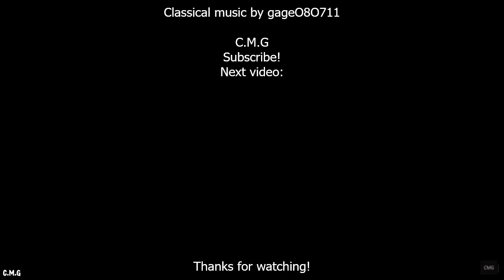Mozart - Laudate Dominum (Praise the Lord)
Wolfgang Amadeus Mozart, in full Johann Chrysostom Wolfgang Amadeus Mozart, baptized as Johannes Chrysostomus Wolfgangus Theophilus Mozart, (born January 27, 1756, Salzburg, archbishopric of Salzburg [Austria]—died December 5, 1791, Vienna), Austrian composer, widely recognized as one of the greatest composers in the history of Western music. With Haydn and Beethoven he brought to its height the achievement of the Viennese Classical school. Unlike any other composer in musical history, he wrote in all the musical genres of his day and excelled in every one. His taste, his command of form, and his range of expression have made him seem the most universal of all composers; yet, it may also be said that his music was written to accommodate the specific tastes of particular audiences.

Early life and works:
Mozart most commonly called himself Wolfgang Amadé or Wolfgang Gottlieb. His father, Leopold, came from a family of good standing (from which he was estranged), which included architects and bookbinders. Leopold was the author of a famous violin-playing manual, which was published in the very year of Mozart’s birth. His mother, Anna Maria Pertl, was born of a middle-class family active in local administration. Mozart and his sister Maria Anna (“Nannerl”) were the only two of their seven children to survive.
The boy’s early talent for music was remarkable. At three he was picking out chords on the harpsichord, at four playing short pieces, at five composing. There are anecdotes about his precise memory of pitch, about his scribbling a concerto at the age of five, and about his gentleness and sensitivity (he was afraid of the trumpet). Just before he was six, his father took him and Nannerl, also highly talented, to Munich to play at the Bavarian court, and a few months later they went to Vienna and were heard at the imperial court and in noble houses.

“The miracle which God let be born in Salzburg” was Leopold’s description of his son, and he was keenly conscious of his duty to God, as he saw it, to draw the miracle to the notice of the world (and incidentally to profit from doing so). In mid-1763 he obtained a leave of absence from his position as deputy Kapellmeister at the prince-archbishop’s court at Salzburg, and the family set out on a prolonged tour. They went to what were all the main musical centres of western Europe—Munich, Augsburg, Stuttgart, Mannheim, Mainz, Frankfurt, Brussels, and Paris (where they remained for the winter), then London (where they spent 15 months), returning through The Hague, Amsterdam, Paris, Lyon, and Switzerland, and arriving back in Salzburg in November 1766. In most of these cities Mozart, and often his sister, played and improvised, sometimes at court, sometimes in public or in a church. Leopold’s surviving letters to friends in Salzburg tell of the universal admiration that his son’s achievements aroused. In Paris they met several German composers, and Mozart’s first music was published (sonatas for keyboard and violin, dedicated to a royal princess); in London they met, among others, Johann Christian Bach, Johann Sebastian Bach’s youngest son and a leading figure in the city’s musical life, and under his influence Mozart composed his first symphonies—three survive (K 16, K 19, and K 19a—K signifying the work’s place in the catalog of Ludwig von Köchel). Two more followed during a stay in The Hague on the return journey (K 22 and K 45a).
After little more than nine months in Salzburg the Mozarts set out for Vienna in September 1767, where (apart from a 10-week break during a smallpox epidemic) they spent 15 months. Mozart wrote a one-act German singspiel, Bastien und Bastienne, which was given privately. Greater hopes were attached to his prospect of having an Italian opera buffa, La finta semplice (“The Feigned Simpleton”), done at the court theatre—hopes that were, however, frustrated, much to Leopold’s indignation. But a substantial, festal mass setting (probably K 139/47a) was successfully given before the court at the dedication of the Orphanage Church. La finta semplice was given the following year, 1769, in the archbishop’s palace in Salzburg. In October Mozart was appointed an honorary Konzertmeister at the Salzburg court.

Still only 13, Mozart had by now acquired considerable fluency in the musical language of his time, and he was especially adept at imitating the musical equivalent of local dialects. The early Paris and London sonatas, the autographs of which include Leopold’s helping hand, show a childlike pleasure in patterns of notes and textures. But the London and The Hague symphonies attest to his quick and inventive response to the music he had encountered, as, with their enrichment of texture and fuller development, do those he produced in Vienna (such as K 43 and, especially, K 48). And his first Italian opera shows a ready grasp of the buffo style.